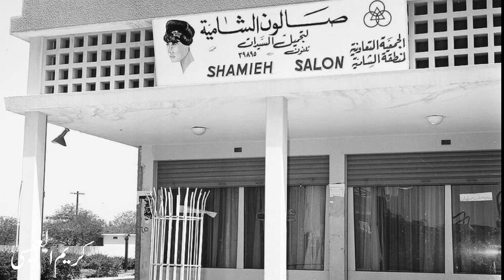مقام حكيمي ( چالغي ) .. يامن غرامك دعى الاستاذ عبد الحميد البناي